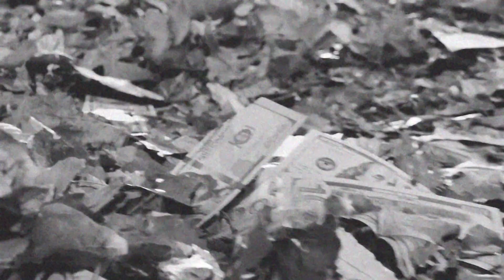FREE | "ROWDY!" - Sheck Wes Type Beat 2019 | ASAP Rocky Type Beat